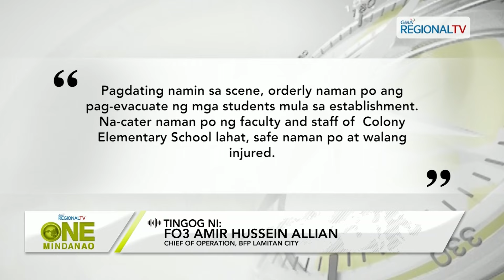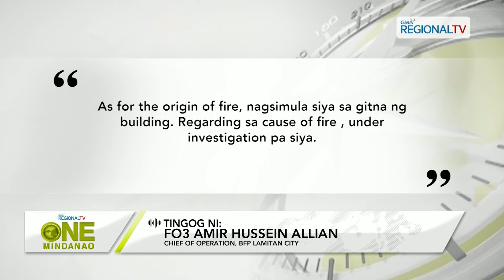One Mindanao: Tulo ka classrooms sa usa ka tulunghaan sa Lamitan City, Basilan, nasunog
Tulo ka classrooms sa usa ka tulunghaan sa Lamitan City, Basilan, nasunog.